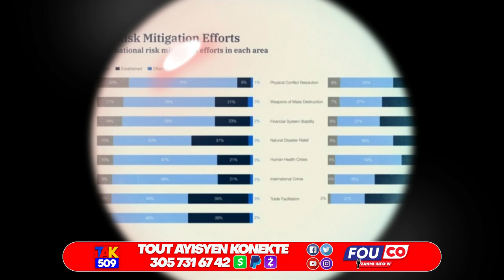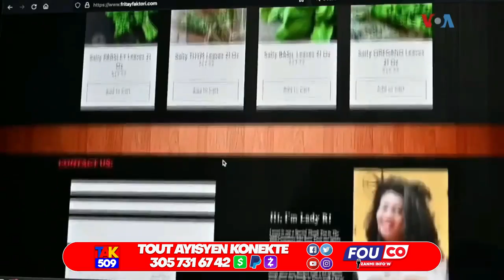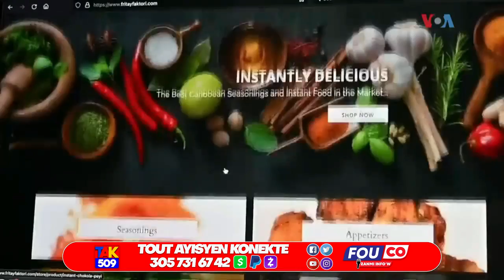Bwa Mare…FBI ap vinn chèche Ariel…?Martine pale…tande sak pral pase 7fev /Fouco